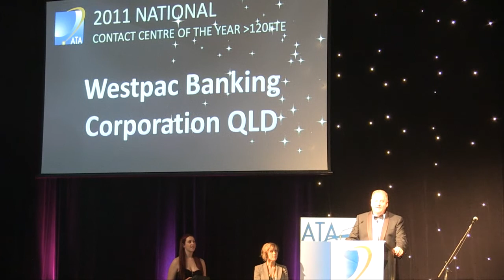Ac3TV Operations Series - ATA 2011 Awards Night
All the highlights from the 2011 ATA Awards night at the Hilton Hotel Sydney,  including quick interviews with all the winners along with the highlights (and lowlights) of the partying! Have I mentioned the spoon lady?

**Update about Ac3TV**

Ac3TV (Australian Contact Centre Community TV) was a concept developed by Justin Tippett, who was passionate about promoting the contact centre industry in Australia, producing a range of independent content and via his association with the ATA as Chair of the Victorian committee.

The Australian Teleservices Association (ATA) was an industry Association in Australia that evolved after a merger with the Contact Centre Managers Association (CCMA) to become the Auscontact Association in 2014.

Having actively promoted and supported the industry for decades via other associations, Justin decided to launch his own industry association, the Australian Customer Experience Professionals Association (ACXPA), in 2022 so he can inject his passion and experience into promoting the industry along with other like-minded industry experts, who are also determined to make a positive impact on our industry.

ACXPA unites contact centre, customer experience, customer service, and digital service professionals in Australia (as all channels need to work together), and members gain access to global best practices, leading industry insights, world-class training and an unrivalled community of industry professionals.

If you'd like to support us or learn more, please